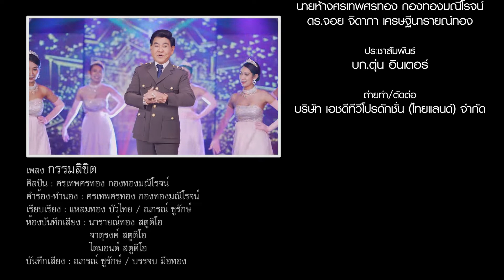กรรมลิขิต | ศรเทพ ศรทอง [Official Music Video]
ศิลปิน : ศรเทพศรทอง กองทองมณีโรจน์
คำร้อง/ทำนอง : ศรเทพศรทอง กองทองมณีโรจน์
เรียบเรียง : แหลมทอง บัวไทย / ณกรณ์ ชูรักษ์